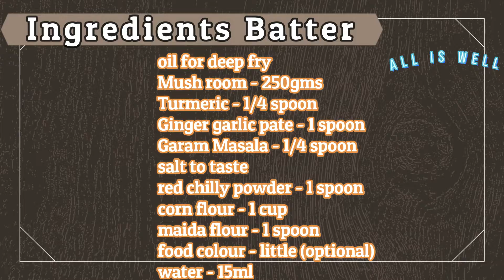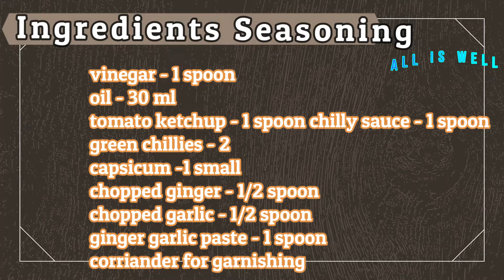mushroom manchurian, Munchurian recipe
Helloo Hi Friends,

Here This video is about how to prepare Mushroom manchurian.
All of you watch and try it.
And comment me in the comment section.

All is welll.

Ingredients for Making mushroom:

Mushroom - 250gms
Turmeric - 1/4 spoon
Ginger garlic pate - 1 spoon
red chilly powder - 2 spoon
corn flour - 1cup
maida flour -1spoon
food colour - little (optional)
Dark soya sauce - 1 spoon
tomato ketchup - 1 spoonchilly sauce - 1 spoon
green chillies - 2
chopped ginger - 1/2 spoon
chopped garlic - 1/2 spoon
ginger garlic paste - 1 spoon
corriander for garnishing